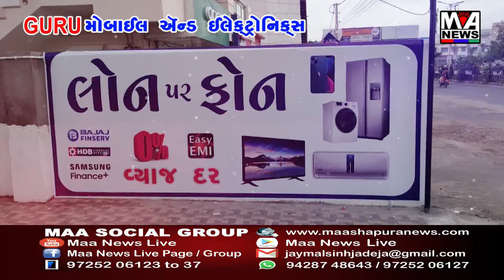ધોરાજી ખોડલ ધામ યુવા સમિતિ તેમજ મહિલા સમિતિ દ્વવારા ફ્રી દાંડિયા રાસ કોચિંગ કેન્દ્ર નો પ્રારંભ કરાયો